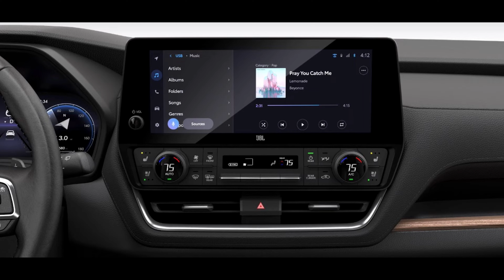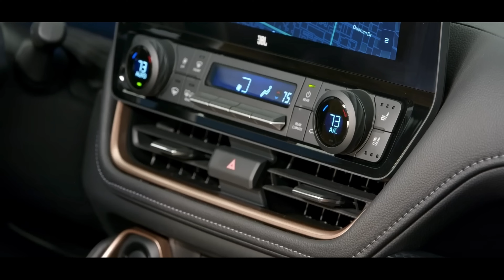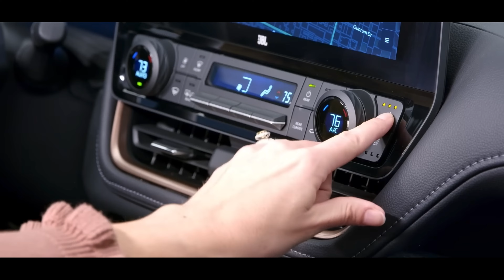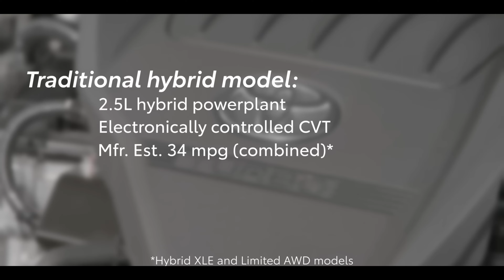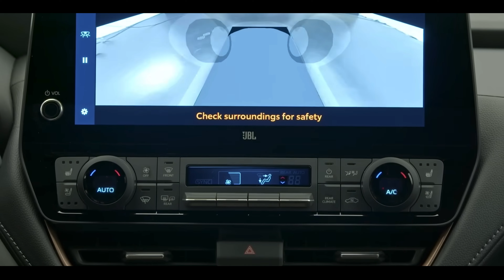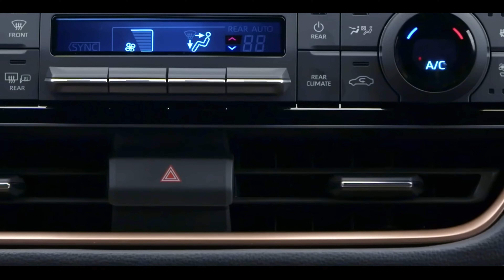Toyota's 2024 Grand Highlander Unveiled-Same Design as the Rav4?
FIRST LOOK: The Grand Highlander is here and Toyota is proving bigger is better. 2024 Toyota Grand Highlander the best new luxury middle size suv to buy?

Video by Toyota